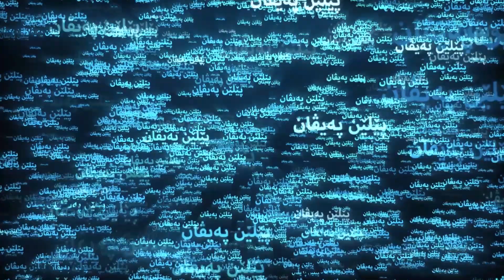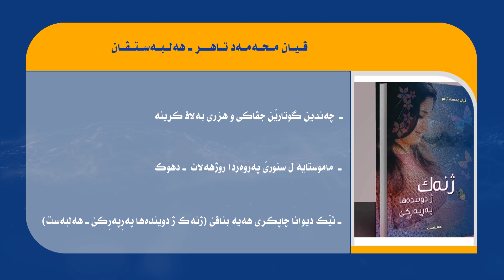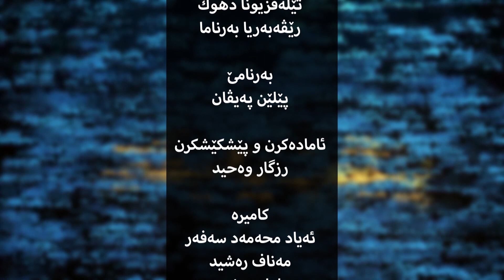pelen payvan xalaka 39 viyan mohamad tahir